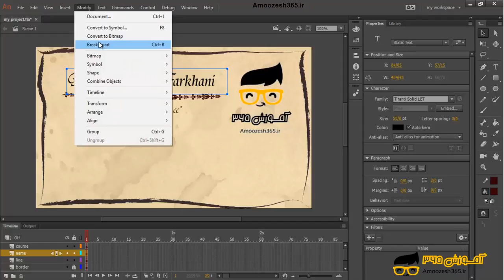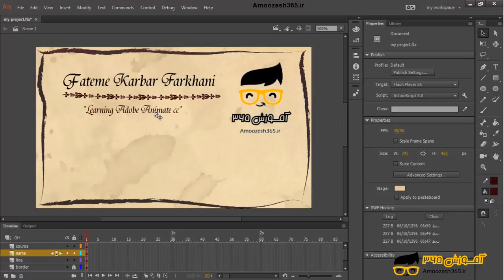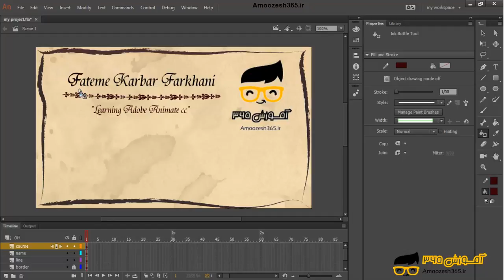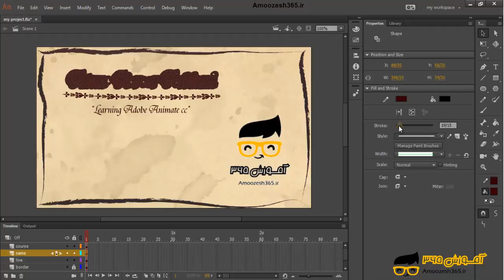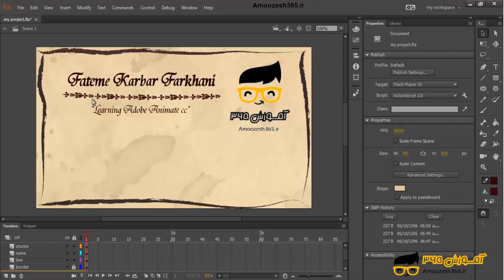تبدیل متن (Text) به بردار (Vector) در نرم افزار ادوبی انیمیت سی سی 2018 (Adobe Animate CC 2018)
تبدیل متن (Text) به بردار (Vector) در نرم افزار ادوبی انیمیت سی سی 2018 (Adobe Animate CC 2018) از دوره آموزش کاربردی ادوبی انیمیت 2018